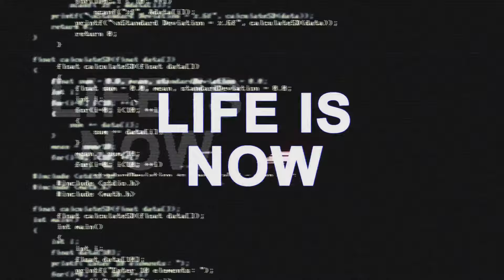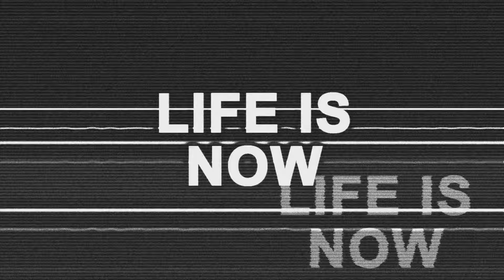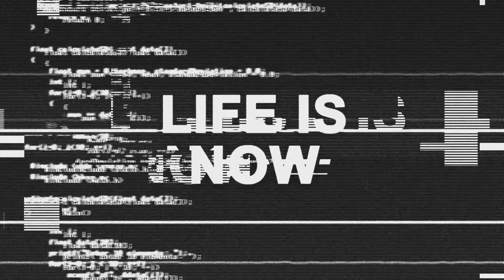क्या भविष्य पहले ही घटित हो चुका है? | Did the Past Already Happened? | HINDI | Superstar STEM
Want to make videos like this? Turn Text into Stunning Videos in Seconds! Get FREE AI and unlock your creative potential. You can create even better videos than mine! No editor is rquired.
If you're ready to take your space knowledge to the next level, check out the telescope and Binocular

समय और अस्तित्व की हमारी समझ को चुनौती देने वाली एक अवधारणा के अन्वेषण में आपका स्वागत है! क्या आपने कभी सोचा है कि भविष्य पहले ही हो चुका है? आज, हम समय और ब्लॉक यूनिवर्स सिद्धांत के इस दिलचस्प विरोधाभास में तल्लीन होते हैं, जो सुझाव देता है कि अतीत, वर्तमान और भविष्य एक साथ सह-अस्तित्व में हैं। हमारे साथ जुड़ें क्योंकि हम समय के रहस्यों को उजागर करते हैं, वैज्ञानिक सिद्धांतों, दार्शनिक बहसों, और इस विचार के गहन प्रभावों की जांच करते हैं। आइए समय के इस रहस्यमय कपड़े के माध्यम से यात्रा करें ताकि यह पता चल सके कि क्या हमारा भविष्य पहले से लिखा हुआ है या हम इसे आकार देने की शक्ति रखते हैं।
0:00 Intro
0:48 What is Time?
2:02 Time in Science
5:43 Human Experience
9:18 Multiverse Theory
10:27 Flow of Time
11:13 History
14:25 Literature & Arts
15:16 Conclusion
did future already happen
does future already exist
is future already decided
has future already happened
does future exist
is future already written
does past still exist
does past present and future exist simultaneously
does past exist
time dilation

SSS0025